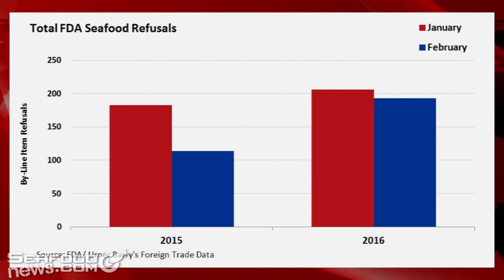Sharp Increase in FDA's Spiny Lobster Refusals Driving Hike in Overall 2016 Seafood Rejections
A hike in spiny lobster refusals from Latin American suppliers dating back to late last year has carried over into 2016 and is contributing to an overall increase in FDA seafood refusals this year.